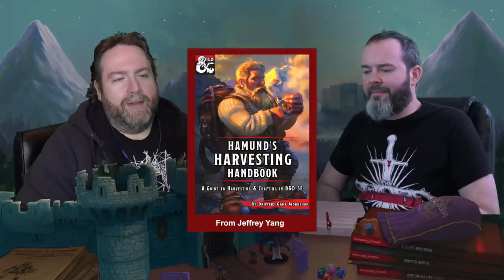What we Use On DMs Guild | 5e Dungeons and Dragons | Web DM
We get asked all the time for recs on what to pick up from DM's Guild, so when they asked us if we'd like to do a video with them, we jumped at the chance! There's so much out there and it can be hard to know what to pick up, but some creators on the Guild are really expanding the limits of what D&D can be. So here are the supplements we love for players, monsters, and expanding rules for DMs too.

Old School Hacks Vol 1 - Hexcrawling, Wilderness Exploration, and Random Encounters